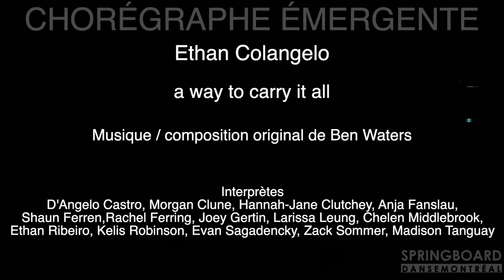'a way to carry it all' Springboard Danse Montréal